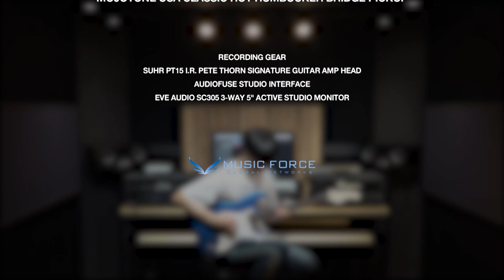Bacchus Craft Series BST-1600 Special Demo - '적태' by Guitarist 'Gyutae Park' 박규태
Bacchus Craft Series BST-1600 Special

Demo

'적태' by Guitarist 'Gyutae Park' 박규태

Suhr PT15 I.R. Pete Thorn Signature Guitar Amp Head (MusicForce In Stock)